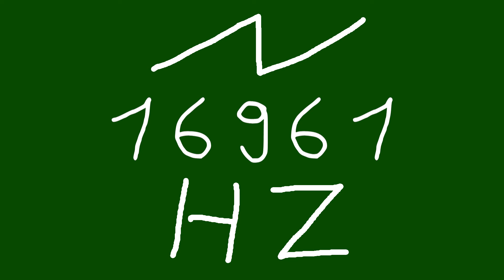16961 hz saw